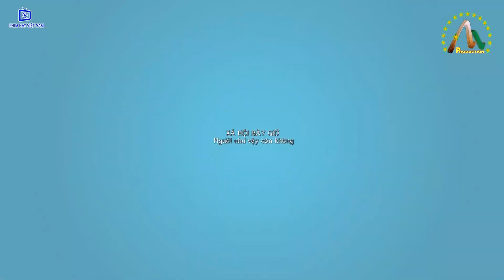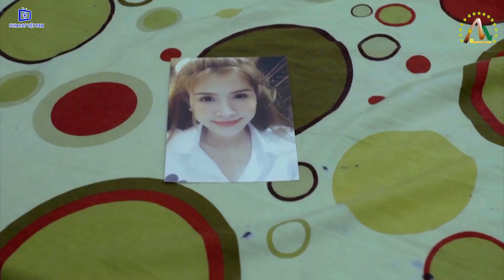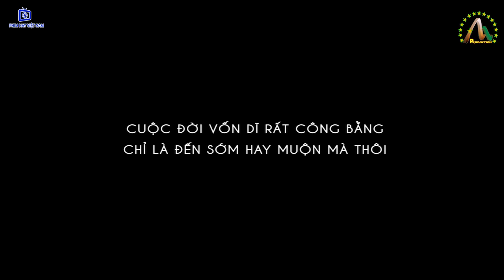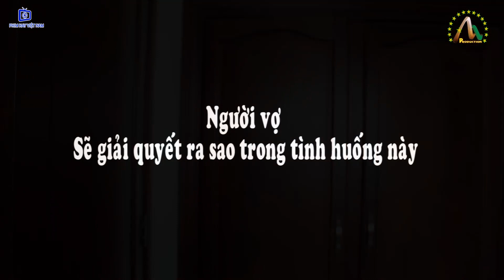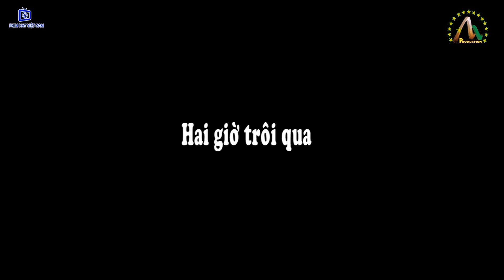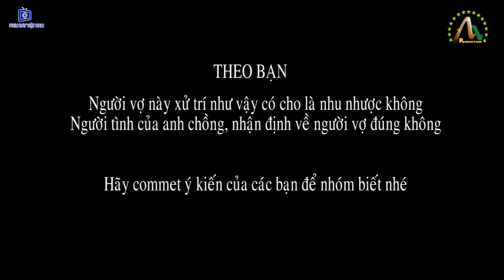Có Lẽ Đây Là Phim Tình Cảm Việt Nam Mới Nhất - Phim Lẻ Tình Yêu Hay Nhất